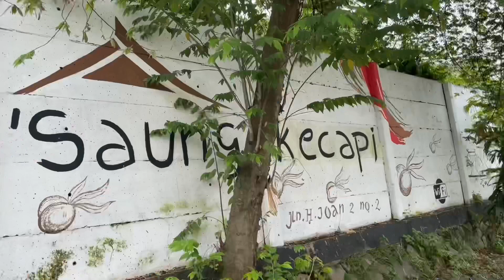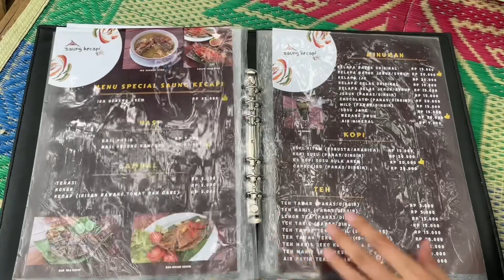Saung Kecapi || saung di Graha Raya yang ramah anak dengan harga terjangkau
Assalamualaikum

Kembali lagi di Carissa Miu Miu & Mom channel. Kali ini Carissa dan keluarga mau makan di Saung Kecapi di Graha Raya. Saung ini cukup rindang dan ramah anak lho. Untuk makanan pun enak dengan harga sangat terjangkau. Apalagi porsinya cukup banyak. Untuk anak-anak tersedia istana balon, bermain pasir dan ayunan. Ikutin terus ya video kami.

Terima Kasih